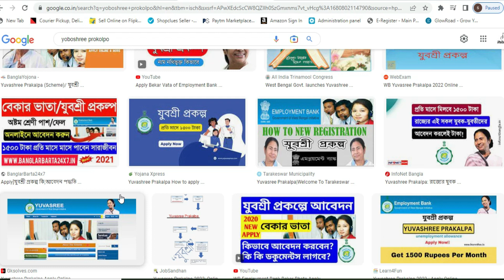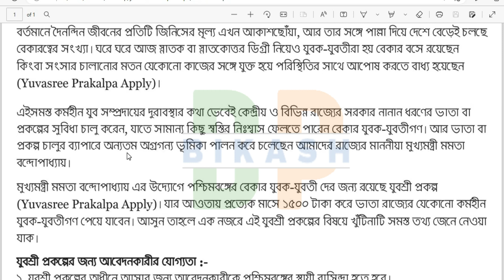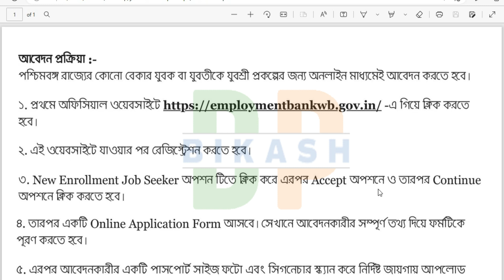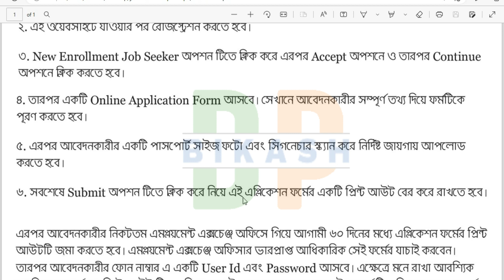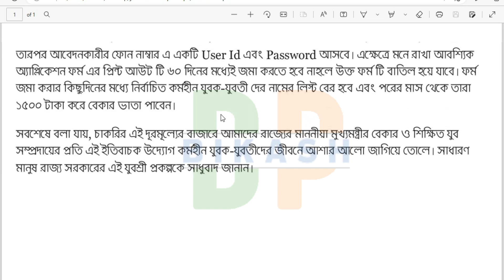Employment bank new apply online 2023 | Yuvashree form fill up online 2023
মাসিক ১৫০০ টাকা ভাতা পাওয়ার পদ্ধতি | West Bengal Govt. Yuvashree Scheme
বেকার ভাতার ১৫০০ টাকার জন্য Annexure 3 form fillup 2023